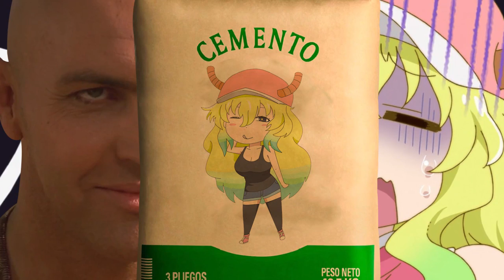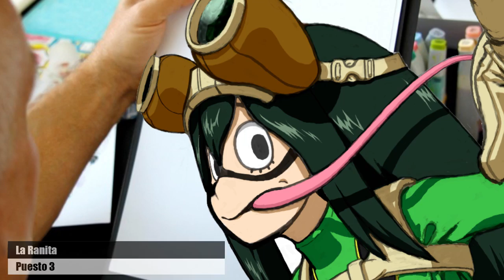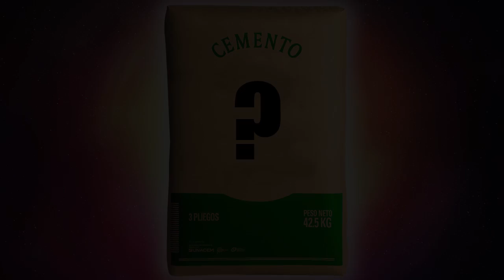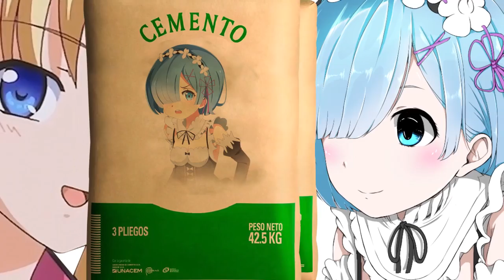TOP 7 SACOS DE CEMENTO II